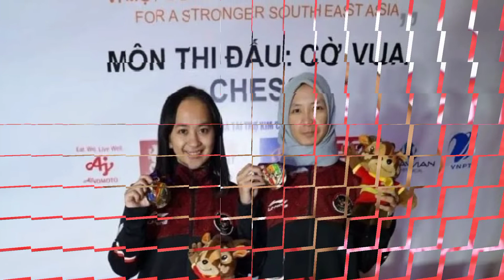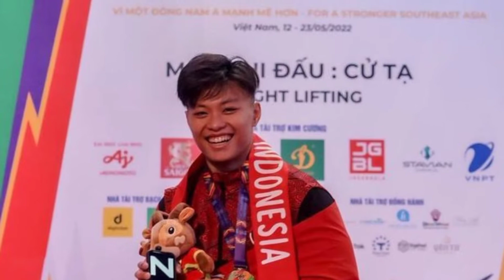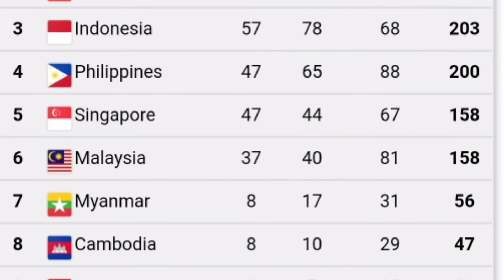Update Terbaru Perolehan Medali Sea Games 2022 Vietnam, Indonesia Semakin Kokoh di Peringkat Tiga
Kontingen Indonesia masih bertahan di peringkat ketiga klasemen medali SEA Games 2021 Vietnam per minggu (22/5/2022) sampai pukul 06:00 WIB,

Dikutip dari laman resmi SEA Games 2021, tim Merah Putih sudah mengumpulkan total 203 medali, yang terdiri dari 57 emas, 78 perak, dan 68 perunggu.